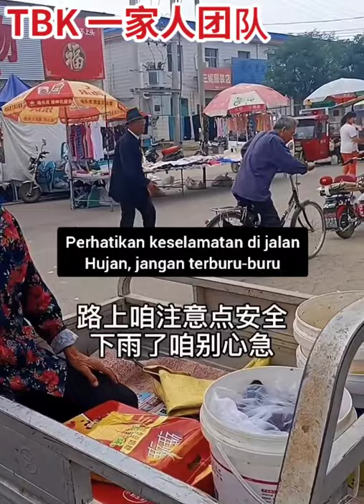Episode ~ 761 | BERBAGI ITU INDAH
一点力所能及的帮助，希望能温暖更多人。
尽我孝心，愿您开心！

* Maaf mulai sekarang saya hanya akan memberi judul Episode saja 🙏